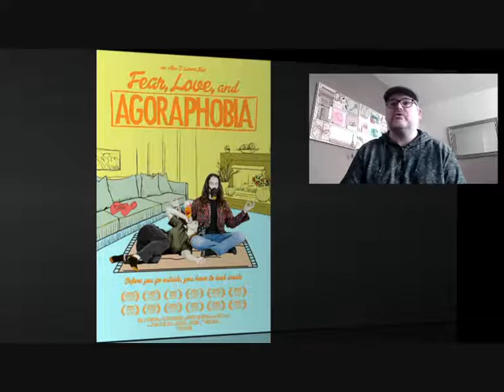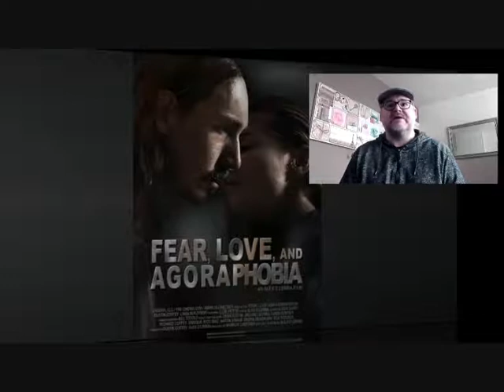FEAR, LOVE AND AGORAPHOBIA ( 2017 Lori Petty ) Drama / Comedy Movie Review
Acclaimed actress Lori Petty shines in an award-winning performance in the first new indie film sensation of 2018, “Fear, Love, and Agoraphobia”.
From writer-director Alex D'Lerma comes the critically acclaimed and award-winning story of an agoraphobic man and a female marine struggling to overcome paralyzing circumstances.

Hot from it’s festival run, “Fear, Love, and Agoraphobia” premieres on VOD this April from Leomark Studios.
Chet is a 28 year old agoraphobic man and still lives with his mother. When Mom moves away Chet has to get a roommate. Enter Maggie. A volatile female Marine with her own personal issues. The two become emotionally entangled as they struggle to escape from their self-made prisons.

Petty (‘’Orange is the new Black’’, Point Break), Dustin Coffey (“2 Broke Girls”) and Linda Burzynski (“Animal Kingdom”) give “pitch perfect performances”* in a “pleasant and welcome distraction from big budget fare”,  available only on VOD April 13.